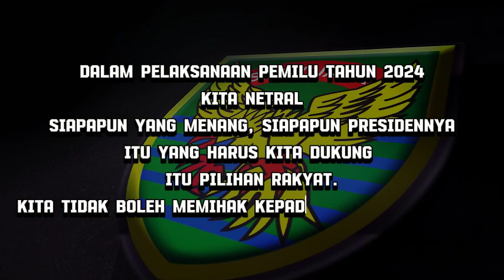ACARA ULANG TAHUN PRAJURIT DAN PNS MAKODAM II/SRIWIJAYA DI BULAN NOVEMBER 2023.